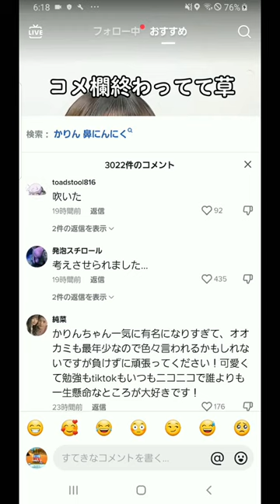すなずりかりん